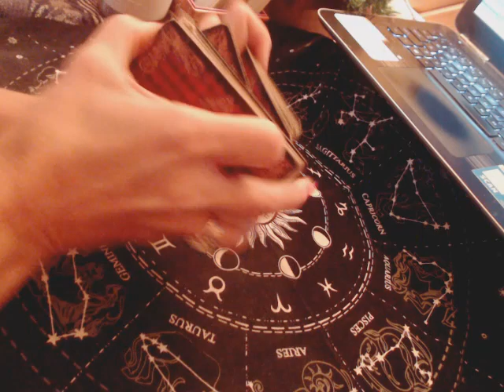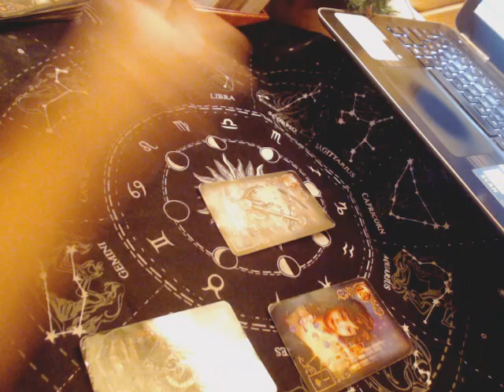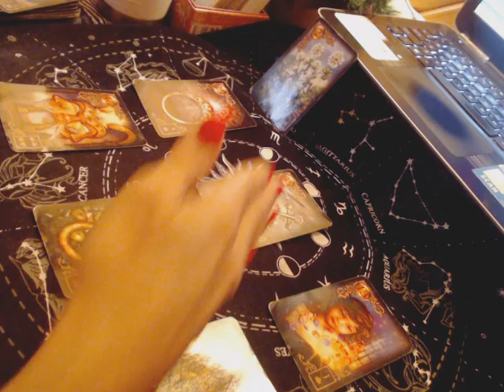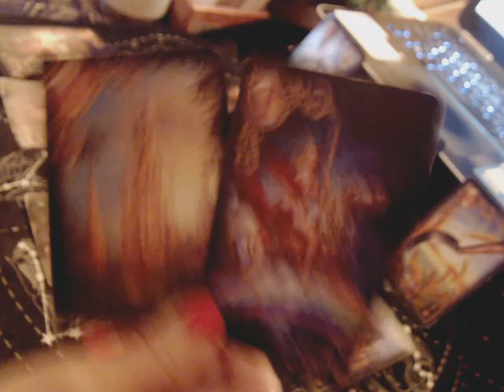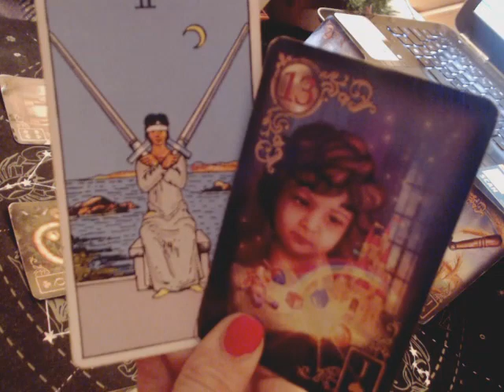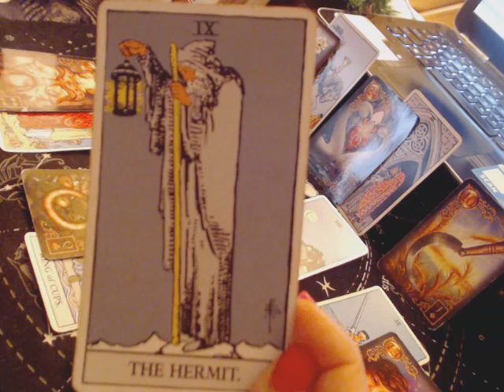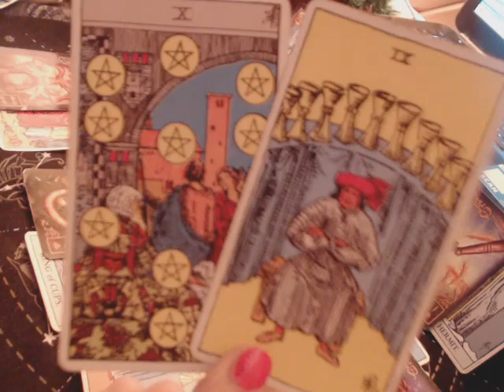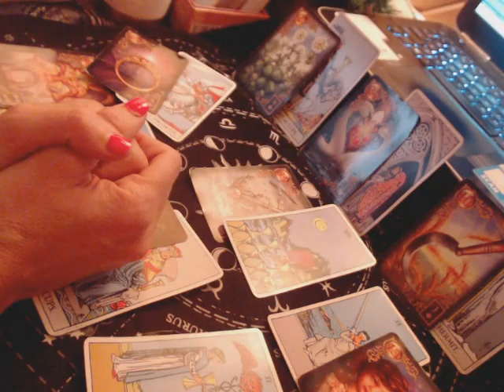[[ ARIES ]] ...There Will Be a Celebration; in a New Direction! (January 2022)